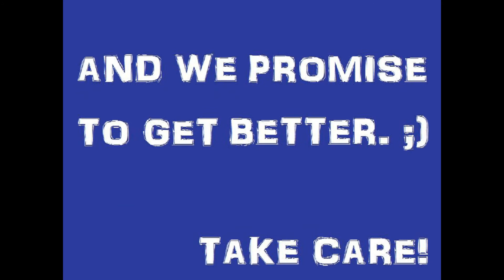The Perfect...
Na, ez már nem gyér event :)

Nagy örömmel jelentjük be, hogy a játék első verziója az alábbi honlapon játszható!
Ha rászánod magad, hogy kipróbálod, akkor kérlek azt PC-n tedd, még ne mobilon.

Ha nem tudod mi ez nézd meg az előző videót, ami a játék trailerét tartalmazza :)